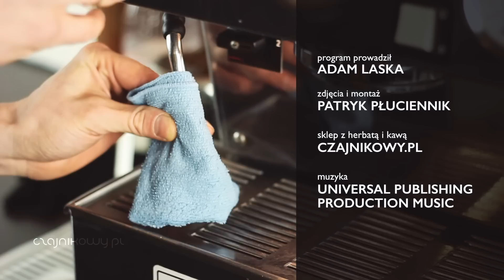10 porad jak zrobić LATTE ART (wzory na kawie). Czajnikowy.pl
10 porad jak zrobić LATTE ART (wzory na kawie). Jak zrobić ładny, profesjonalny latte art?

10 tips on how to make LATTE ART (designs on coffee). How to make a pretty, professional latte art?